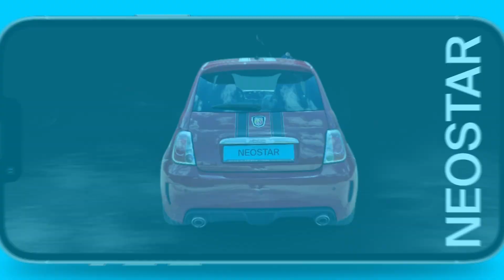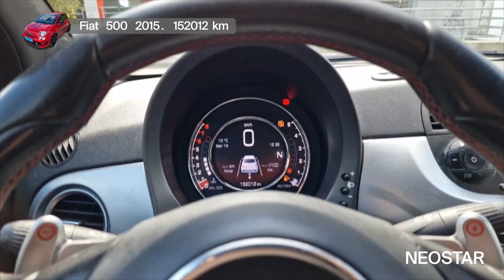Automobil za gradske ulice-Fiat (I)-Fiat 500 12 Sport